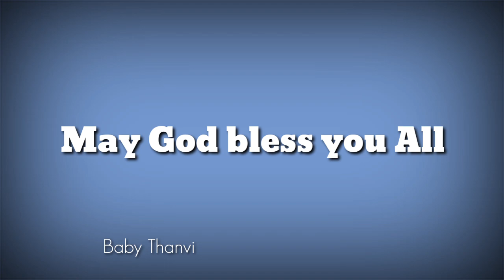దేవుణ్ణి స్తుతిస్తున్న రెండు సంవత్సరాల పాప |Two years baby praising God|Telugu prayer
ఈ రెండు సంవత్సరాల పాప దేవుణ్ణి ఎంతబాగా స్థితిస్తుందో చూడండి

Baby Thanvi  praising God. hallelujah